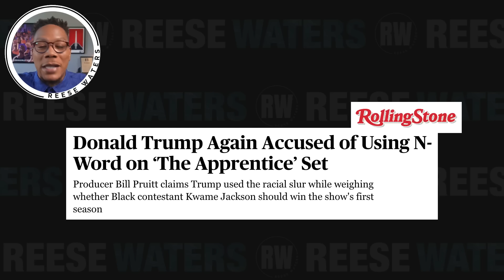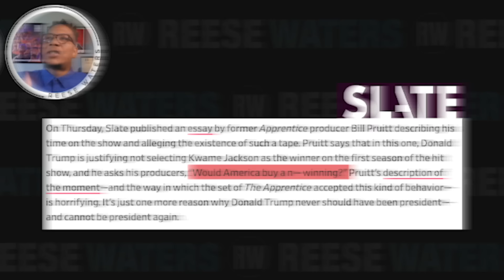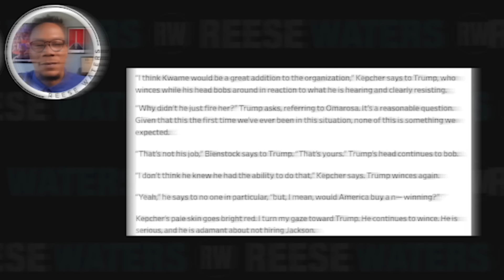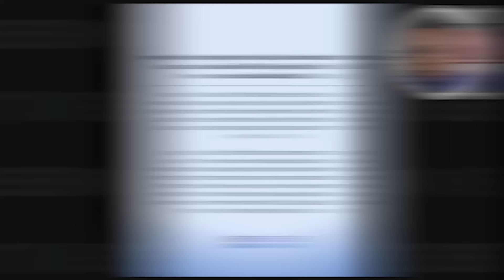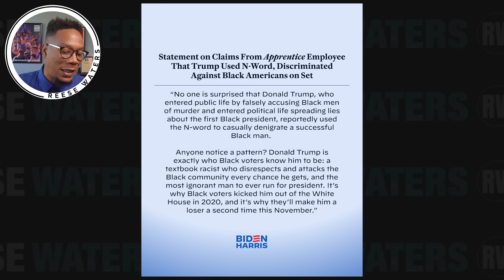Donald Trump Is The Racist You Thought He Was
Former president Donald Trump used a racial slur while discussing a contestant on “The Apprentice” during a recorded conversation according to former producer Bill Pruitt. According to Pruitt, Trump made the comment while deciding between a Black finalist, Kwame Jackson, and a White finalist, Bill Rancic, in the finale of the show’s first season, which aired in 2004. As Trump adviser Carolyn Kepcher, who served as a judge on the show, began advocating for Jackson, Trump winced multiple times and questioned Jackson’s performance on the show, Pruitt wrote.

“I mean, would America buy a [n-word] winning?” I would love to hear Tim Scott, Byron Donalds or Ben Carson explain this. Black Lives Maga maybe?